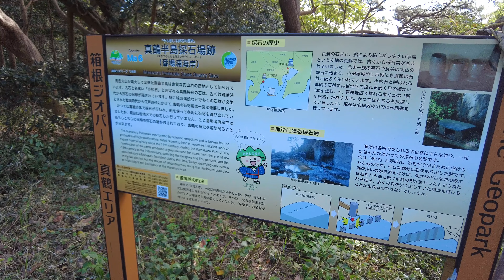江戸城石垣の採石遺跡「番場浦海岸」【ドローン空撮 4K】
真鶴岬の南側にある番場浦海岸は波が打ち寄せる度に大粒の砂利がガラガラと音を立てる一風変わった波音が楽しめる海岸です
番場浦海岸のすぐそばには、「番場浦磯丁場遺跡」と呼ばれる採石場があり、ここから石を切り出し江戸城の石垣として船で運んだとされています
ちなみに内陸で採石する場所を石丁場、海辺で採石する場所を磯丁場と呼ぶそうです